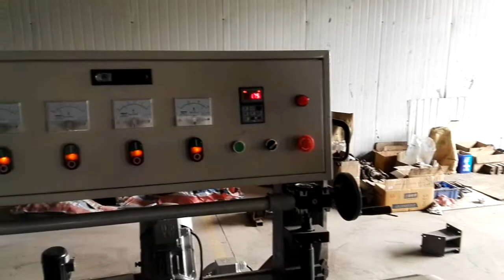horizontal glass edging machine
glass grinding machine,
glass polishing machine,
glass polisher,
glass edging machine,
glass flat edging machine,
horizontal glass machine,
horizontal glass grinding machine,
glass grinder machine,
glass grinding machinery,
glass edge polishing machine,
glass polishing,
glass processing line,
glass edger machine